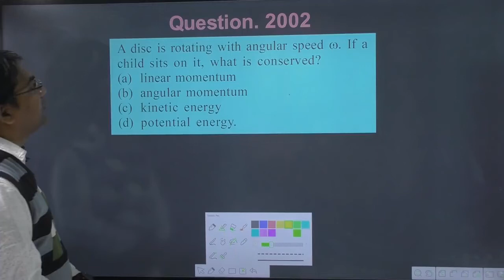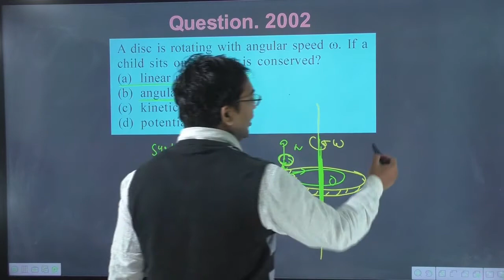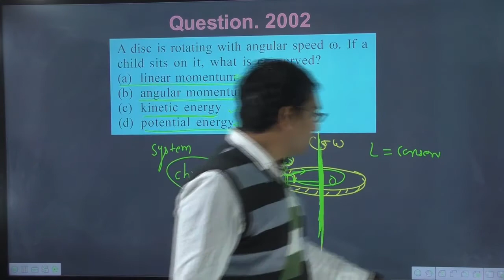A disc is rotating with angular velocity omega. If a child sits on it what is conserved